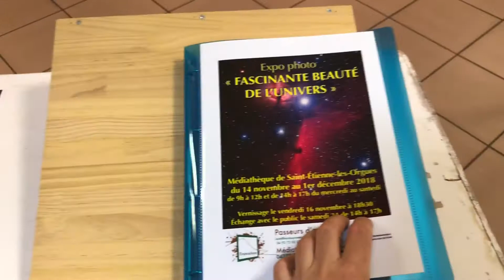Installation de l'expo photo de la SAML à la Médiathèque